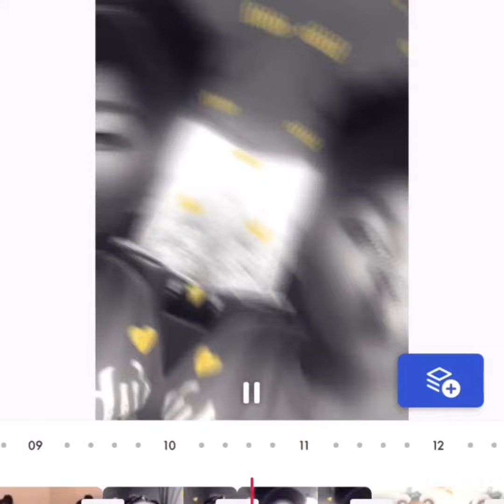My YouTube Schedule 💕‼️